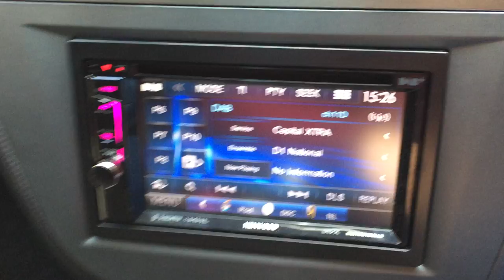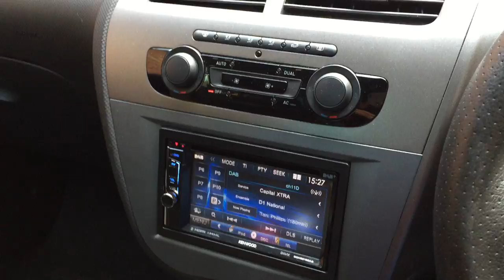Seat Leon- Brand New Kenwood DDX5015DAB, MHL Gloss Double Din Dab Radio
done At Car Audio Centre Nottingham.